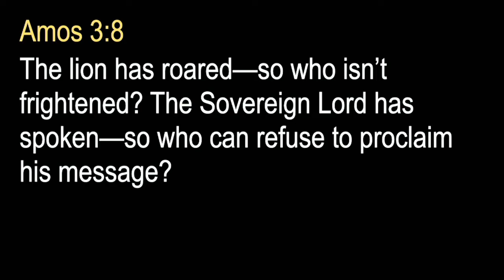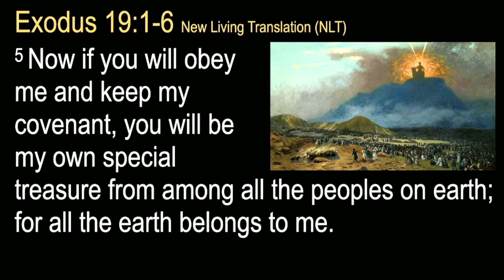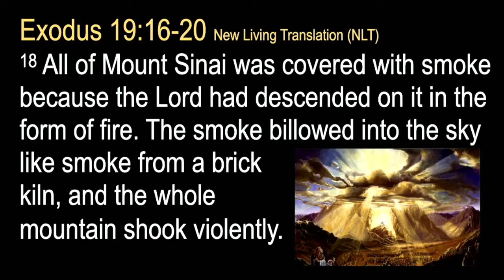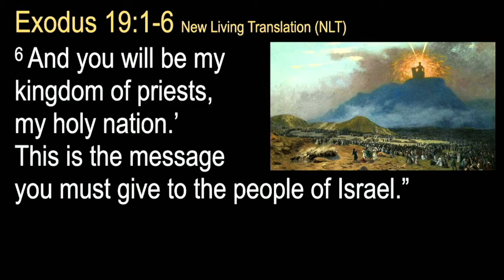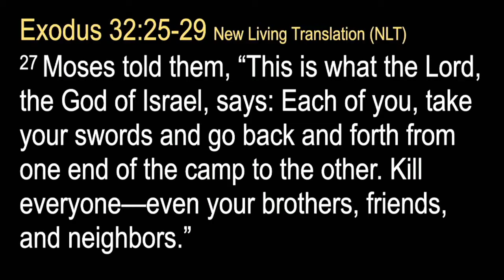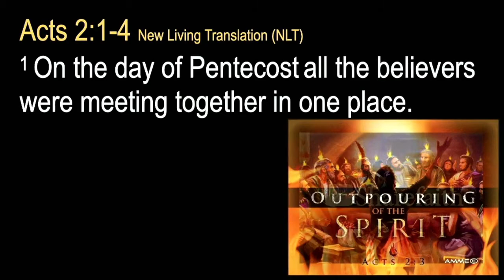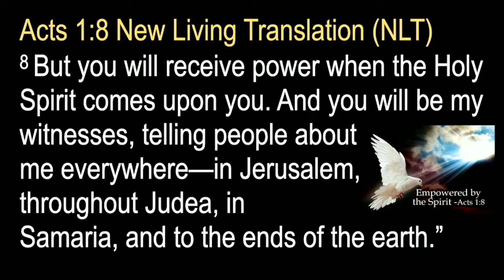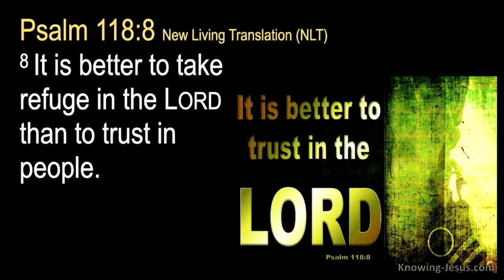The Shavuot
June 27, 2021 Sermon - Kory Rowland